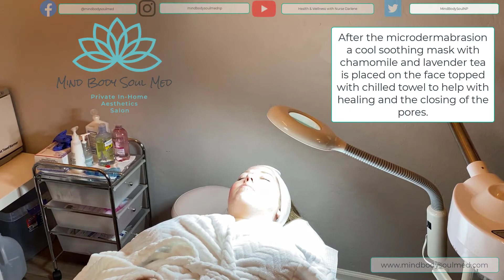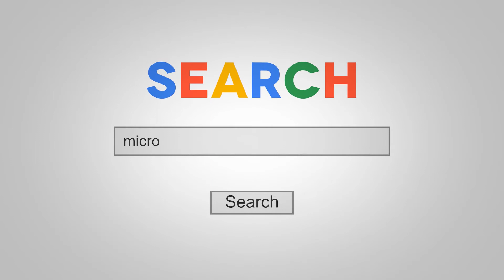Microdermabrasion Facial at Mind Body Soul Med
We are a medically trained Aesthetics Facial Spa that specializes in both safe and sanitary Micro-Needling, MicroDermabrasion, Dermablading, and other non-invasive facials treatments out of our CDC/EPA level sanitized Las Sendas home in the Mesa, AZ area.
We cater to all those in the need of non-evasive specialty facial services that help in the areas of aging appearance to the minimizing of scarring and overall facial rejuvenation.
Nurse Darlene is an RN in the Phoenix Metro Area and has her Master's Degree in Nursing Education and has degrees in Science as well. Darlene is also currently completing her Nurse Practitioner Degree and is in the last Clinical Phase.
Why Face & Skin Products?
While we were planning on opening the spa we just could not find a truly all-natural product that had the potency level we wanted so that's why we decided to make our own using all-natural ingredients and from the mind of a medically trained professional with over 15 years of experience.

Facebook: Mind Body Soul Med